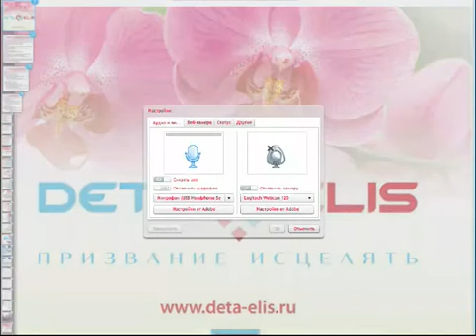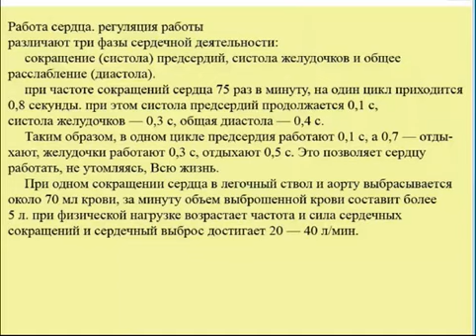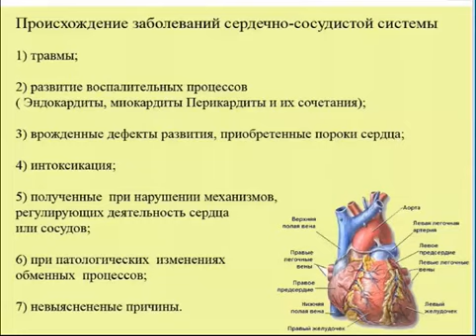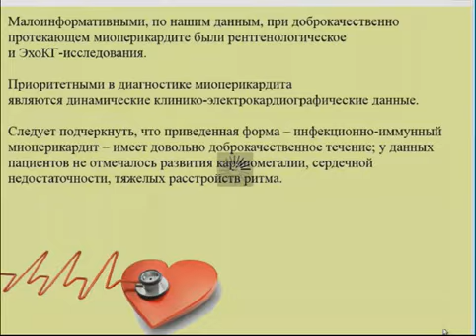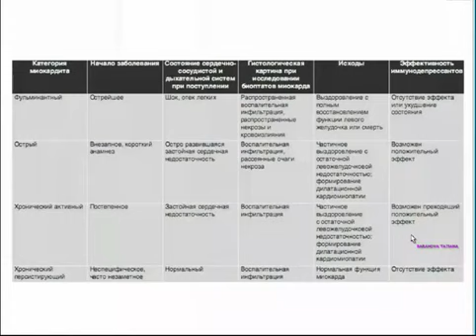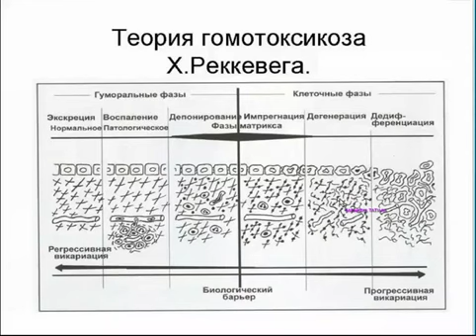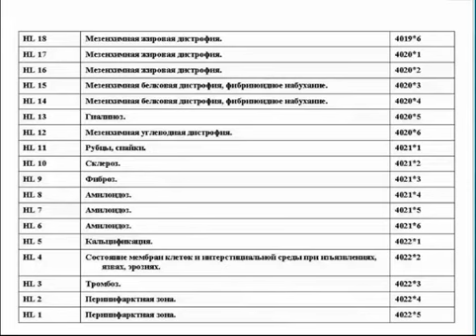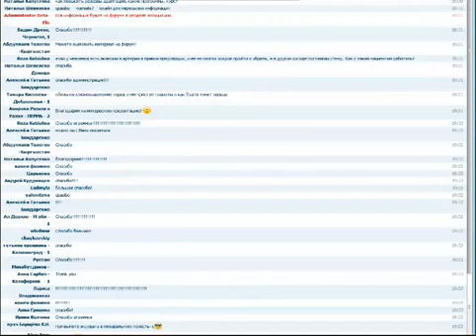Баранова_Лечение сердечно-сосудистых заболеваний приборами Дета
Skype: deta.doctor
Лечение сердечно-сосудистых заболеваний эффективно с помощью медицинских приборов электро-магнитной терапии серии «Дета».
Для получения онлайн консультации и приобретения прибора, свяжитесь с нами любым удобным для вас способом.